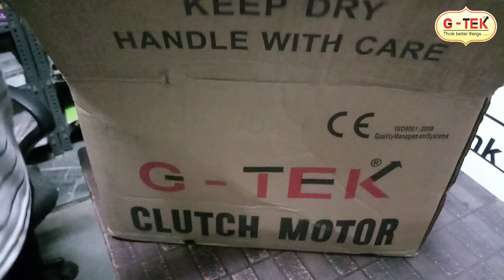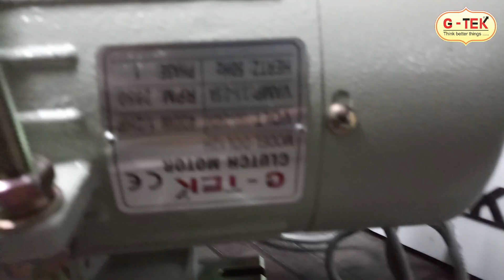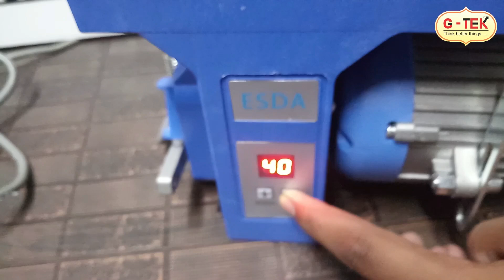konsi motor kharide ? , clutch motor ya servo motor , konsi silai machine motor leni chhahiye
नमस्कार दोस्तों , आज ये वीडियो में हम इंडस्ट्रियल सिलाई मशीन जैसे की जुकी , जैक , जी-टेक , चीन की कोई भी सिलाई मशीन में लगनेवाली क्लच वाली मोटर और पावर सेवर सर्वो मोटर में से  आपको सिलाई मशीने पे कोनसी मोटर लगानी चाहिए वो दिखाया हे. कोनसी मोटर आपके काम के हिसाब से अच्छी हे और कोनसी मोटर बेस्ट हे वो बताया हे , हमारा वीडियो अच्छा लगा होतो लाइक सब्सक्राइब एंड शेयर करे , हमारा वीडियो देखने के लिए आपका शुक्रिया।

Hello friends, today in this video we have shown which of the industrial sewing machines such as Juki, Jack, G-Tech, any sewing machine in China with clutch motor and power saver servo motor should be installed on the sewing machines. . Which motor is good according to your work and which motor is the best, he told you, if you like our video, please like subscribe and share, thank you for watching our video.

2/4326,ICHHA MEHTA SHERI,
NR.OLD MAHAVIR HOSPITAL,
SAGRAMPURA,SURAT-395002,(INDIA)
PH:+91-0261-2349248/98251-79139